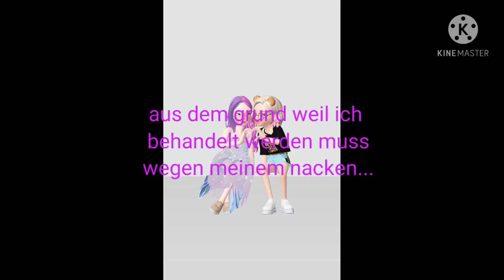Ich gehe ins Krankenhaus deswegen können keine Videos....